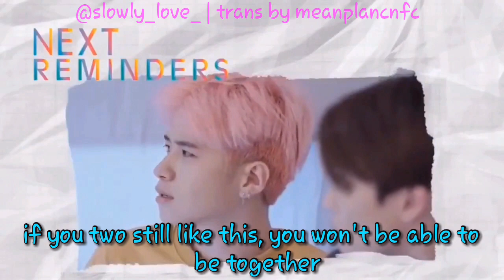Eng Sub Preview Remindersเพราะคิดถึง EP 2 2wish cut part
EP 1 Apr 17th, 21:00 Thai Time (same time with Indonesia time *WIB*)

Link EP 1 for international fans

Don't forget to watch the link only

Please support remindersเพราะคิดถึง EP 1 viewers original (line tv)

Remindersเพราะคิดถึง EP 2 Apr 19th, 21:00

Remindersเพราะคิดถึง final episode will be on Apr 20th after "Fan meeting Remindersเพราะคิดถึง" at Line TV